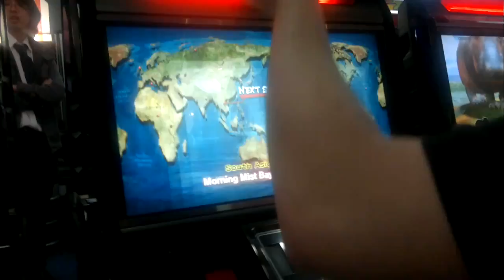TTCIToXY [AK] Vs Cactus [DH] - SSFIV AE Casuals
TTC Toxy casual footage from local arcade in Melbourne Box Hill Timeout.